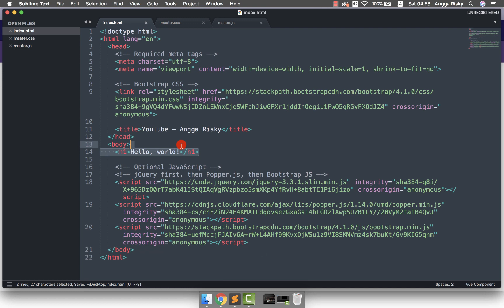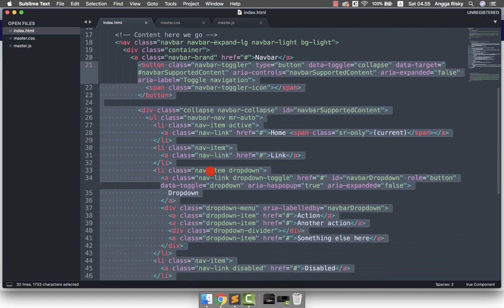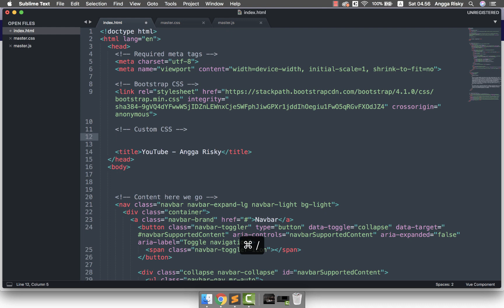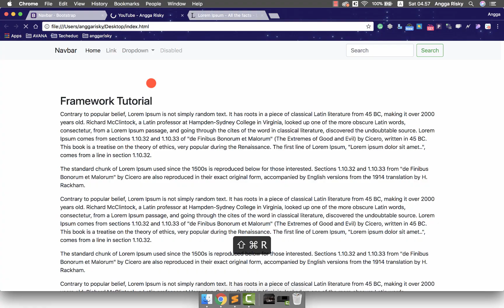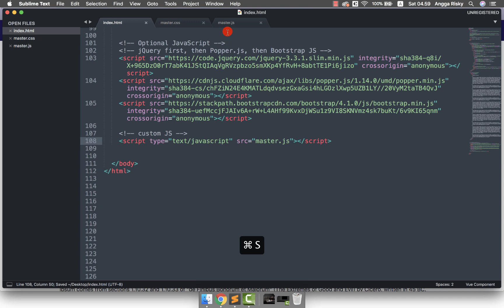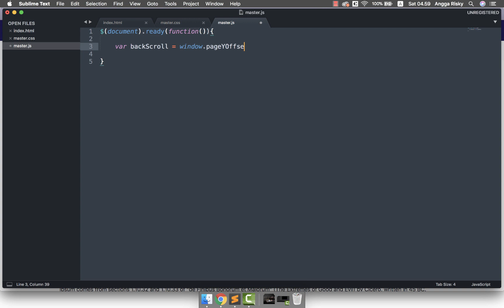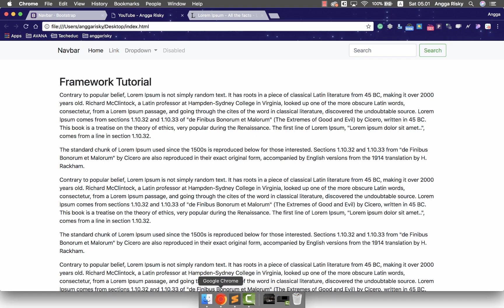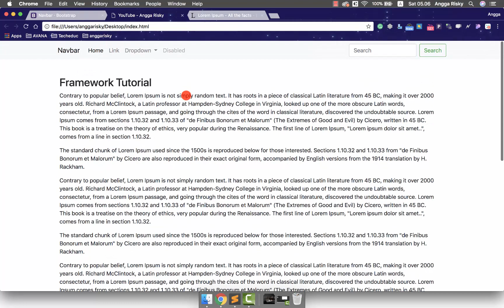Animation Hide Navigation On Scroll - Bootstrap 4 Tutorial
Hi everyone, welcome back to Angga Risky, and in this video, we will learn how to install Bootstrap 4 for website design and how to make an animation for navigation using HTML, CSS, and jQuery.

Request to me regarding of web design tutorial ;)